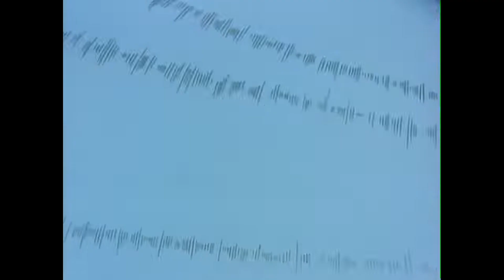Sonic Anime OP 1 | “Peace Sign” (Fan edit)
Peace Sign - Kenshi Yonezu